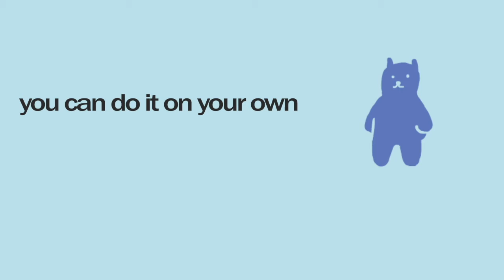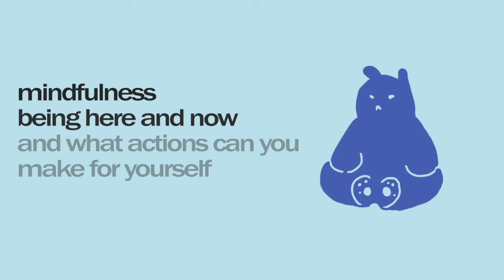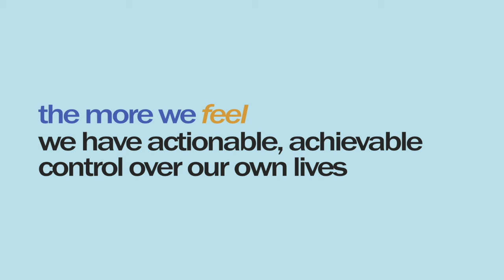WHAT ARE YOUR SOCIAL CIRCLES? A Deep Dive into the Circle of Control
Family and Children Services staff Kirsten Haney, LMFT, takes a deep dive into what the Circle of Control is, and what you can do to improve your own well-being.

**Click CC for English, or Spanish Captions**

Voiced by Kirsten Haney